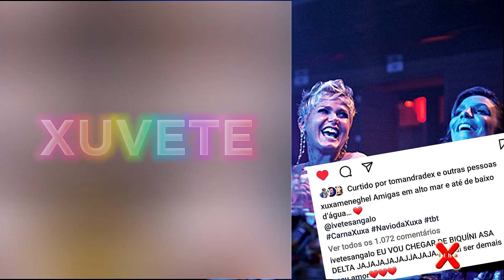Navio da Xuxa - Ivete Sangalo é atração confirmada no CarnaXuxa | ENCONTRO DE RAINHAS (2)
Garanta já a sua cabine!

24 de agosto de 2023